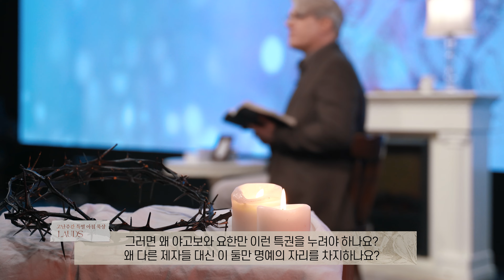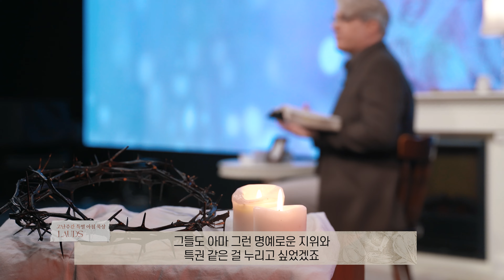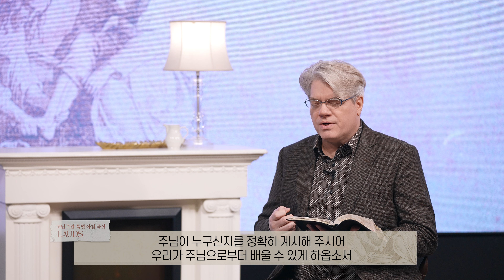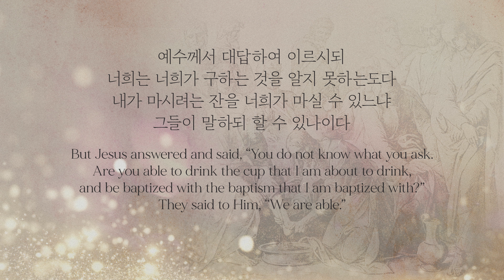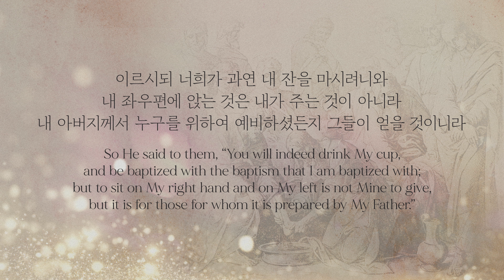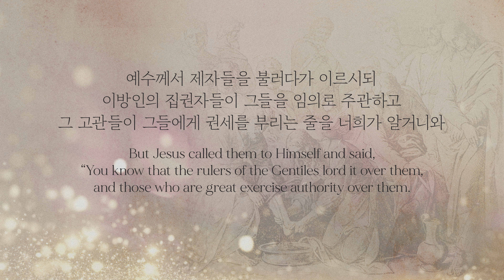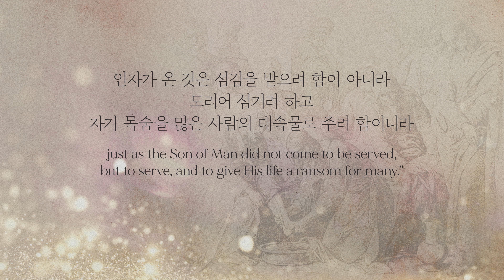고난주간 | 특별 아침묵상 | LAUDS 러즈 #1 섬기는 자가 큰 자입니다 | 스캇 브래너 Scott Brenner | 리바이츠 Levites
LAUDS1. 섬기는 자가 큰 자입니다 (Greatness Is Serving)
말씀 구절 : 마태복음 20장 20-28절 (Matthew 20:20-28)

20 그 때에 세베대의 아들의 어머니가 그 아들들을 데리고 예수께 와서 절하며 무엇을 구하니
21 예수께서 이르시되 무엇을 원하느냐 이르되 나의 이 두 아들을 주의 나라에서 하나는 주의 우편에, 하나는 주의 좌편에 앉게 명하소서
22 예수께서 대답하여 이르시되 너희는 너희가 구하는 것을 알지 못하는도다 내가 마시려는 잔을 너희가 마실 수 있느냐 그들이 말하되 할 수 있나이다
23 이르시되 너희가 과연 내 잔을 마시려니와 내 좌우편에 앉는 것은 내가 주는 것이 아니라 내 아버지께서 누구를 위하여 예비하셨든지 그들이 얻을 것이니라
24 열 제자가 듣고 그 두 형제에 대하여 분히 여기거늘
25 예수께서 제자들을 불러다가 이르시되 이방인의 집권자들이 그들을 임의로 주관하고 그 고관들이 그들에게 권세를 부리는 줄을 너희가 알거니와
26 너희 중에는 그렇지 않아야 하나니 너희 중에 누구든지 크고자 하는 자는 너희를 섬기는 자가 되고
27 너희 중에 누구든지 으뜸이 되고자 하는 자는 너희의 종이 되어야 하리라
28 인자가 온 것은 섬김을 받으려 함이 아니라 도리어 섬기려 하고 자기 목숨을 많은 사람의 대속물로 주려 함이니라

20 Then the mother of Zebedee’s sons came to Him with her sons, kneeling down and asking something from Him.
21 And He said to her, “What do you wish?” She said to Him, “Grant that these two sons of mine may sit, one on Your right hand and the other on the left, in Your kingdom.”
22 But Jesus answered and said, “You do not know what you ask. Are you able to drink the cup that I am about to drink, and be baptized with the baptism that I am baptized with?” They said to Him, “We are able.”
23 So He said to them, “You will indeed drink My cup, and be baptized with the baptism that I am baptized with; but to sit on My right hand and on My left is not Mine to give, but it is for those for whom it is prepared by My Father.”
24 And when the ten heard it, they were greatly displeased with the two brothers.
25 But Jesus called them to Himself and said, “You know that the rulers of the Gentiles lord it over them, and those who are great exercise authority over them.
26 Yet it shall not be so among you; but whoever desires to become great among you, let him be your servant.
27 And whoever desires to be first among you, let him be your slave—
28 just as the Son of Man did not come to be served, but to serve, and to give His life a ransom for many.”

하나은행 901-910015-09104 레위지파 미니스트리
보내주신 귀중한 헌금은 리바이츠 미니스트리즈 미디어 사역에 소중하게 사용됩니다. 감사합니다.